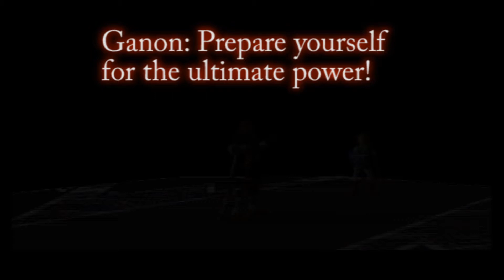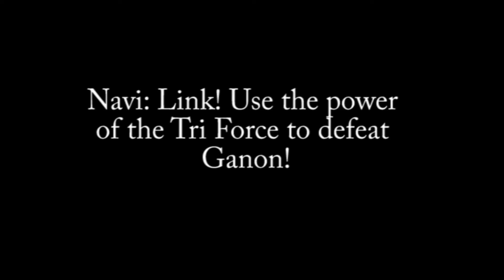Project M 3.0 - Link Combo Montage Remastered!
Support Bullet of Reason!